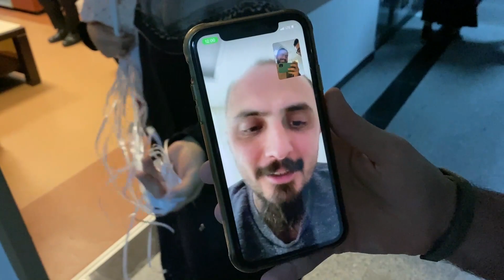Acilin yeni uzmanları